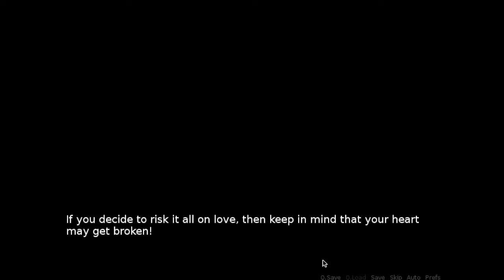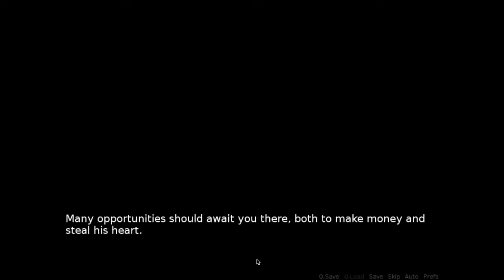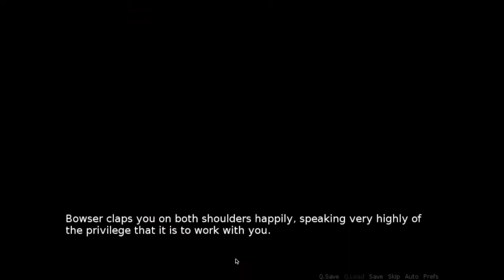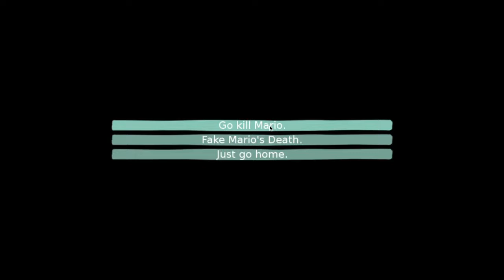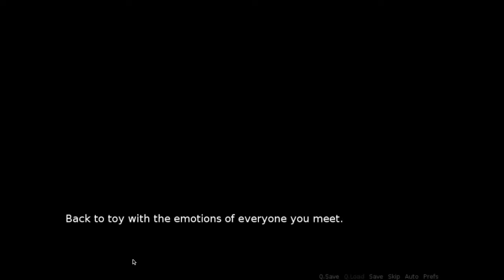Wario Date - Money Route: Part 4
Wario Date is a dating sim where you play as Wario to scam some chumps (including Mario, Luigi, Waluigi and Bowser) out of all their money by making them fall in love with you. Of course, if you should fall for them, you can choose to give in to your romantic desires instead.